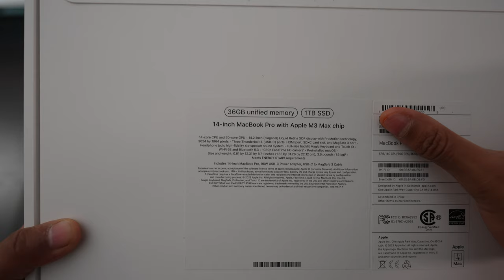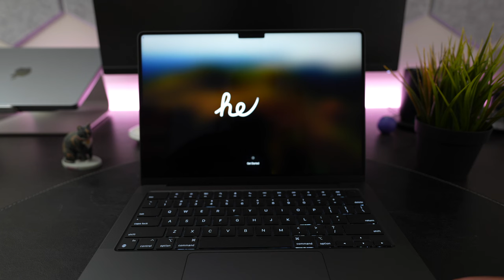Space Black M3 Macbook Pro: Silent Unboxing (compared to space grey)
Unboxing the new space black M3 Max MacBook Pro, and comparing the new color to my iPad Pro in space grey and M1 Pro MacBook Pro in space grey, which I am deciding to upgrade from. Probably more power than I need but with new AI features coming out daily I think the new M3 Max will provide plenty of headroom for the next few years of computing.

*48 hours update: it's super smudgy, and I might exchange it for a silver one. Not a big fan of the new color so far!